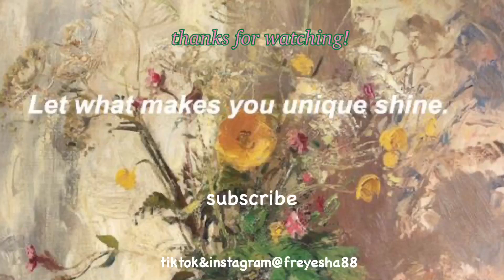🇵🇭 HOW FILIPINA LIVE IN PHILIPPINE COUNTRYSIDE, EATING MULBERRY🍇FILIPINA REAL LIFE IN COUNTRYSIDE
first time to travel alone in this province, kinda nervous but yea. let’s go, come with me and enjoy the life in province.

hi! my name is Freacia

faq ✿
where do you live? Philippines 🇵🇭
ethnicity: Filipino
camera: iPhone 6s+
editing apps: VLLO & iMovie
thumbnail: PicsArt

music ♔︎

Video Link:

 • Lichu - Relaxing ...

Video Link:

 • Lichu - Sunshine ...

All copyright goes to the owner of the songs/music. I do not claim to own any of them.

Acknowledgement: ฅ^•ﻌ•^ฅ
✨i am very grateful for the owner of the music because without them this video wouldn’t possible.

If you are still reading this, hi! I am manifesting a lot of good luck for you.

filmed&edited by : Freacia